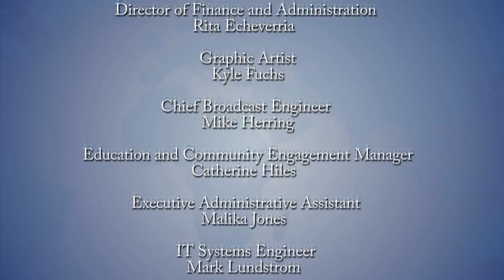Global Perspectives: Marya Hornbacher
Author and journalist Marya Hornbacher discuses her approach to writing about difficult subjects such as; eating disorders, addiction and mental health with John Bersia on Global Perspectives.